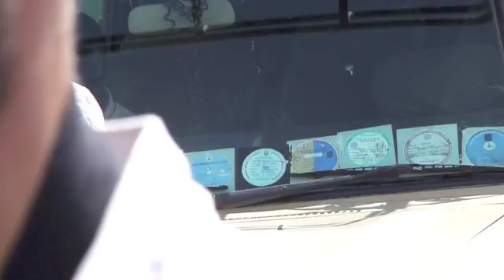DumDummerePaaSafari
Husk lyd/høretelefoner
Tanzania